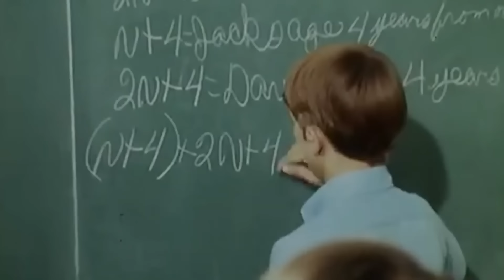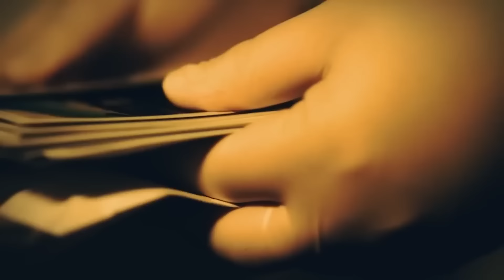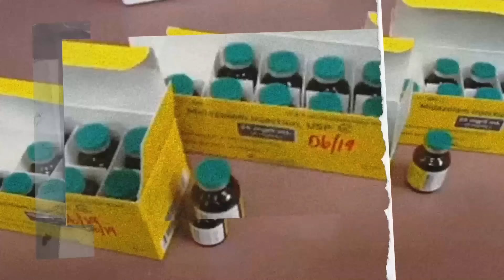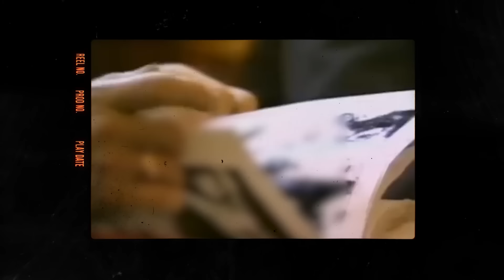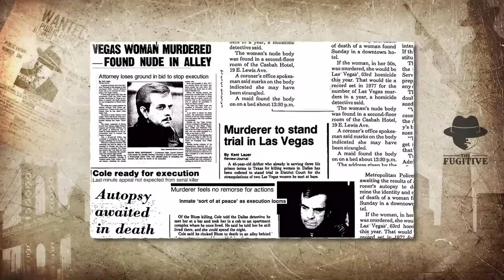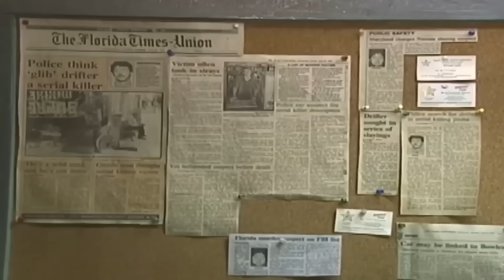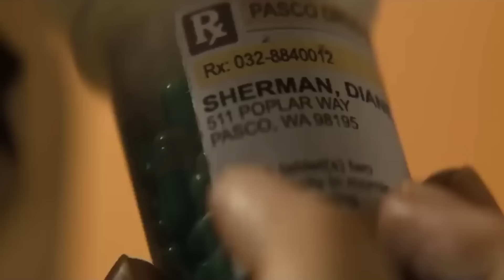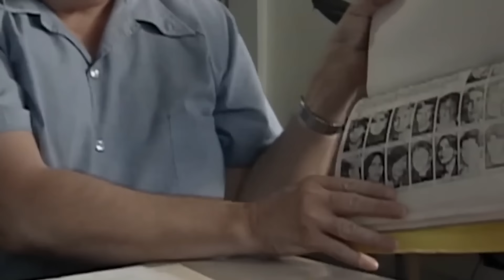Interviews De Détenus Du Couloir De La Mort 24h Avant Leur Exécution